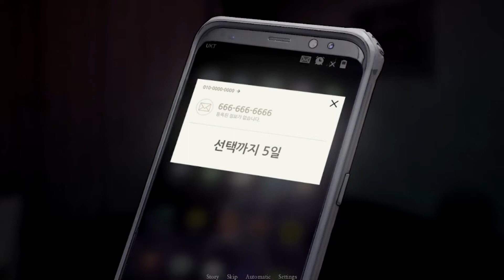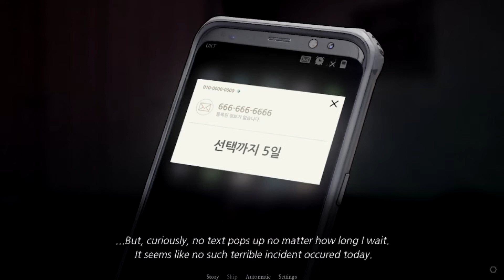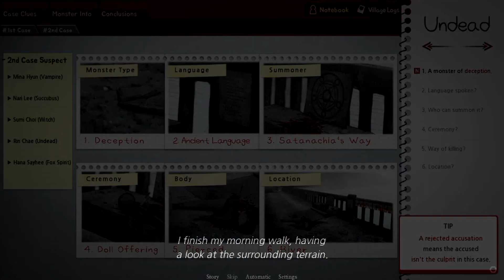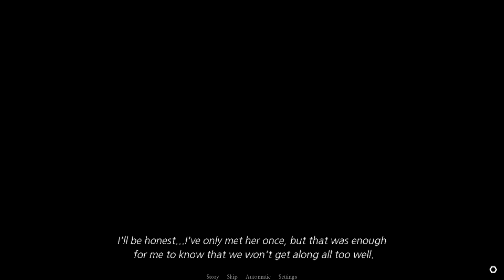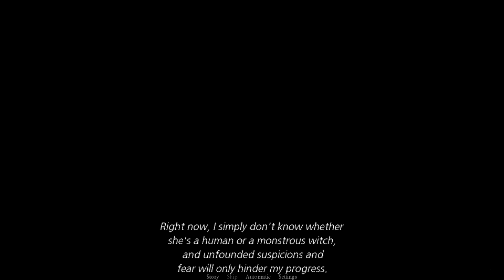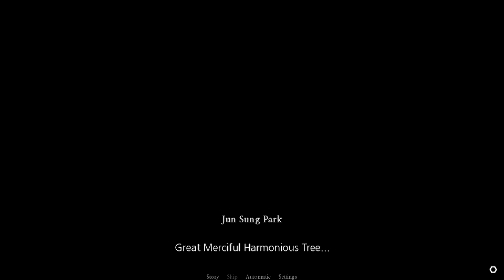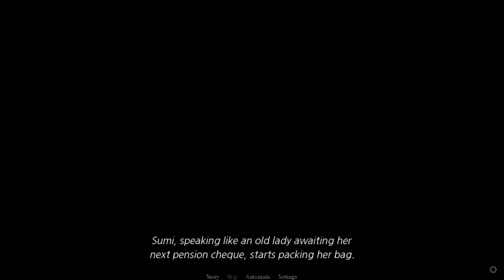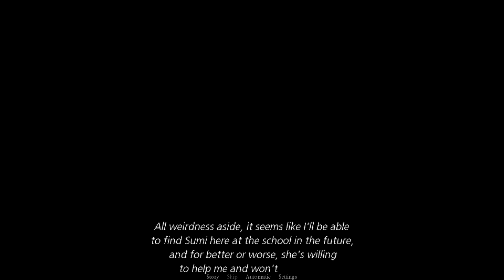WHERE ARE YOUR CLOTHES!? | Novena Diabolos part 10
Thank you guys for all the love and support that has been coming to this channel. Without you guys this dream wouldn't come true.

It's Thursday so today we can get ready for our weekend! Let's get hydrated, take some time to yourself to breathe, and remember to treat our planet like you should be treating your body...GREAT! Peace and love